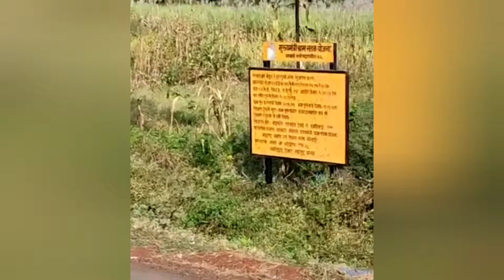Lucu Dan Kasihan, Dikejar dan Diseruduk Sapi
Halo semuanya, kali ini video tentang Lucu Dan Kasihan, Dikejar dan Diseruduk Sapi

Selamat datang kalian. Di sini kami mempersembahkan semuanya yang mungkin dibutuhkan kalian semua seperti informasi, kabar, inspirasi, motivasi, kreativitas, dan lain sebagainya yang semoga bisa membuat kalian semuanya menikmatinya ya.

Jadi di channel kami adalah video lengkap dari video yang lucu, gembira, unik, sedih, politik, berita kesenian, dan semua hal yang terjadi di dunia in ya.

Buat kalian semuanya terima kasih udah mampir di sini, semoga kalian semua bisa mendapatkan apa yang kalian butuhkan dan apapun itu pokoknya.

Just Tag :

berita viral hari ini, berita viral, berita viral terbaru, berita viral terbaru hari ini, berita viral hari ini di medsos, berita viral terkini